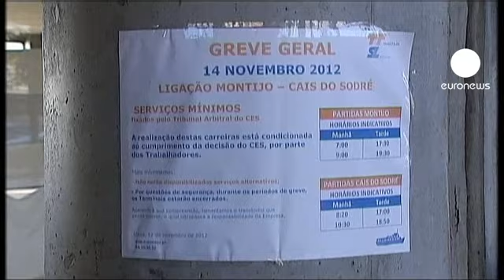وضعیت ناوگان حمل و نقل لیسبون در روز اعتصاب سراسری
همزمان با درخواست اتحادیه های اصلی کارگری پرتغال و اعتصاب سراسری، حمل و نقل عمومی در این کشور را به حالت فلج درآمده است. سیاستهای ریاضتی لیسبون هر روز شهروندان بیشتری را با مشکلات عدیده اقتصادی روبرو می کند . برخی از آنها حتی در تامین نیازهای اولیه خانوادهایشان هم مانده اند.

یک راننده اتوبوس می گوید: "خدمات حداقلی را باید تضمین کنیم و مجبوریم که کار کنیم. او در پاسخ به این سئوال که "اگر کار نکند چه اتفاقی می افتد" ادامه می دهد: "خوب آنوقت حقوقمان را نمی دهند و بعد ما را به کمیته انضباطی اداره می فرستند."

یک معترض دیگر می گوید: "من برنامه قایق ها را چک کرده ام و می دانم که هیچ قایقی بین کاسیلیاش و اینجا کار نمی کند. برای همین منتظر اتوبوسم."

اعتصاب فراگیر در پرتغال ناوگان حمل و نقل عمومی را بشدت در لیسبون مختل کرده است. مترو و اتوبوسهای دریایی کاملا تعطیلند و مسافران مجبورند برای جابجایی های درون شهری از اتوبوس هایی استفاده کنند که خدمات محدود ارائه می دهند.